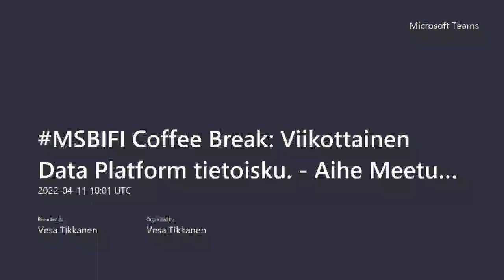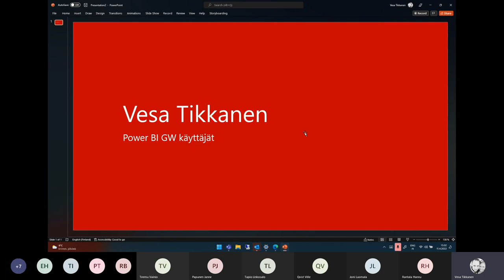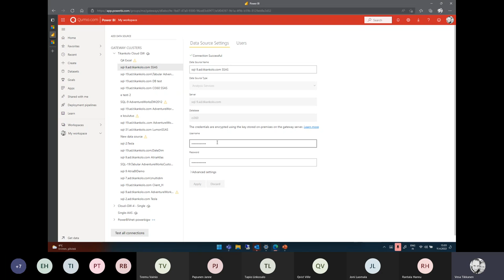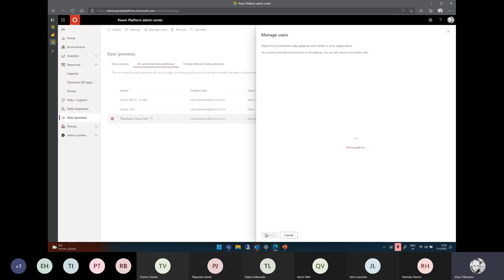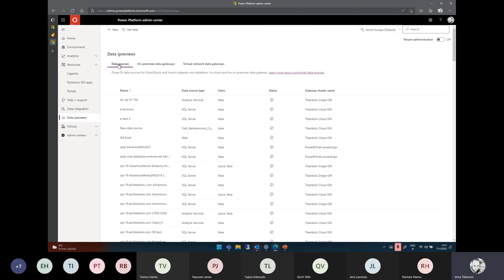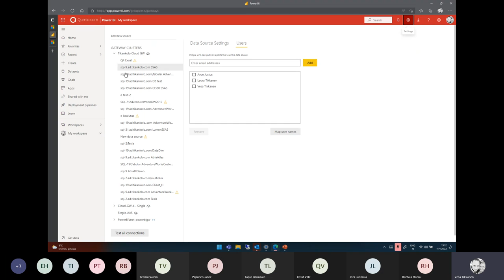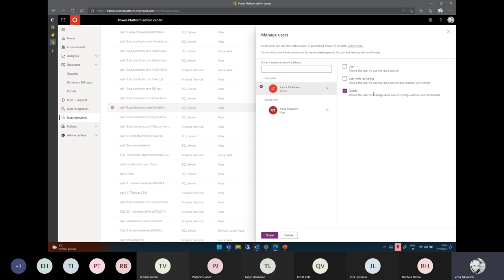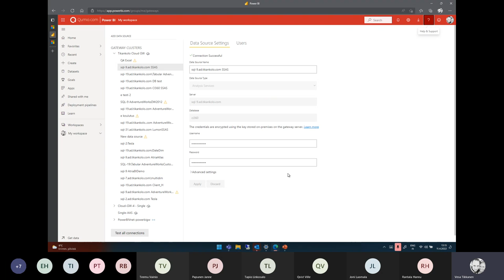MSBIFI Coffee Break: PowerBI GW user enhancements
Viikottainen Microsoft Data-aiheinen webcast. Tällä viikolla Power BI ja sen GW käyttähallinnan parannukset